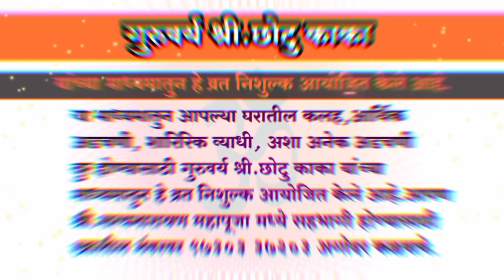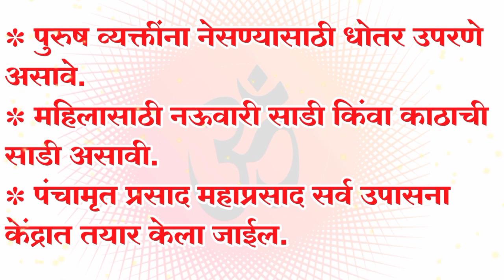सत्यनारायण महापुजा व आवळी पुजन ॥ श्री.आदरणीय छोटु काका नक्की सहभागी व्ह‍ा.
सर्व साधकांना जय श्रीराम  🙏🏻
ओम चैतन्य ऊपासना केंद्र वावरहिरे आयोजित
त्रिपुरारी पौर्णिमा व वैकुंठ चतुर्दशी पर्वकालनिमित्त दि.०७.११.२०२२ रोजी सकाळी १० ते दुपारी २ या वेळेत श्री.सत्यनारायण महापुजा व ( आवळी पुजन ) आयोजित केले  आहे. तरी आपण या महापुजे साठी सर्वांनी सहभागी व्हावे या माध्यमातुन आपल्या घरातील कलह,आर्थिक अडचणी, शारिरिक व्याधी, अशा अनेक अडचणी दुर होण्यासाठी गुरुवर्य श्री.छोटु काका यांच्या माध्यमातुन हे व्रत निशुल्क आयोजित केले आहे.आपण श्री.सत्यनारायण महापूजा मध्ये सहभागी होण्यासाठी खालील नंबरवर 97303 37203 अगोदर कळवावे.

स्थळ : ओम चैतन्य उपासना केंद्र, वावरहिरे

आपले विनित
गुरुवर्य श्री आनंद कुलकर्णी
( छोटू काका )i

(महापुजेसाठी सहभागी व्यक्तींनी विडिओ मध्ये सागितलेप्रमाणे साहित्य बरोबर आणावे)

👉👉hi-tec recording studio 🔴
Sagar katakr :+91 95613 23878🙏🙏